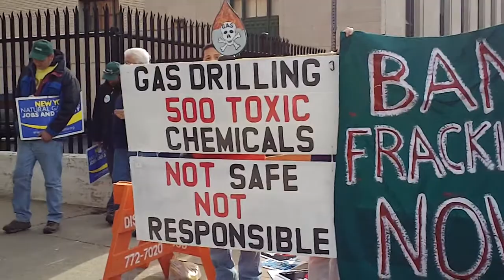DEC sGEIS Hearing Rally Binghamton NY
Anti-fracking rally.